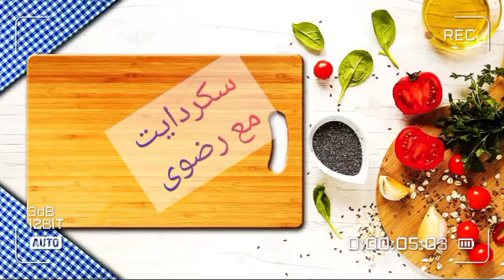مشروب الايس كوفى المنعش🧊او القهوه البارده لكل عشاق القهوه☕